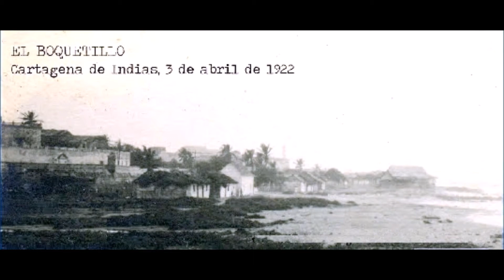DESCARGA OPA OPA FROM ORQ OPA OPA SALSA BONFANTE